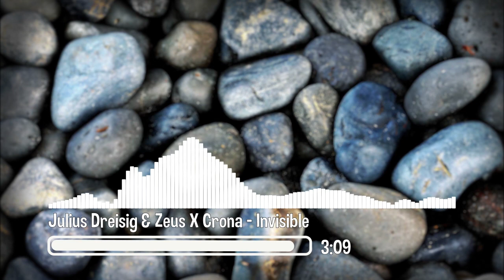Julius Dreisig & Zeus X Crona - Invisible | 10 Minutes